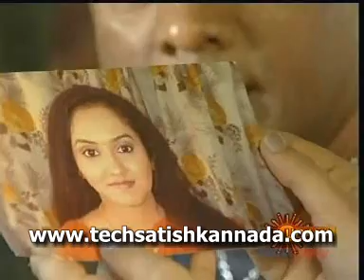Kaalachakra July 15 Part 3